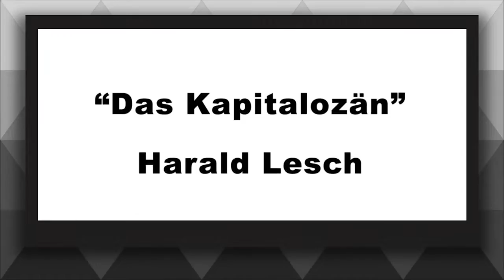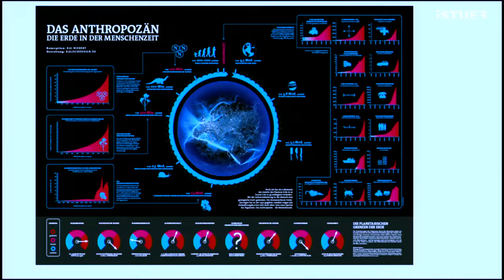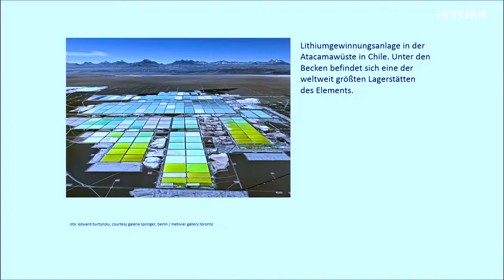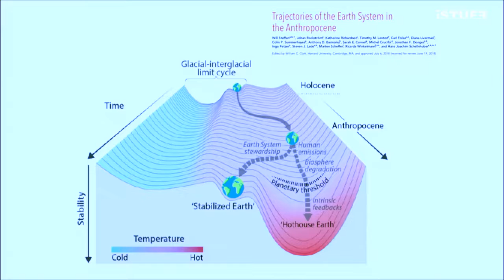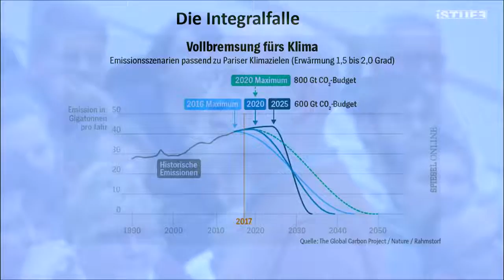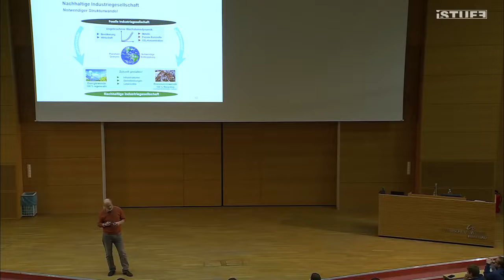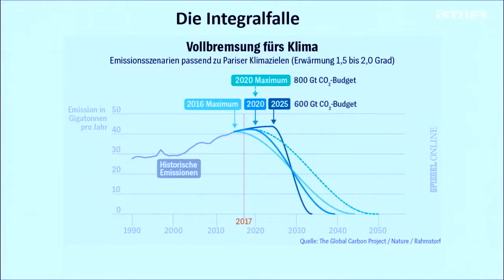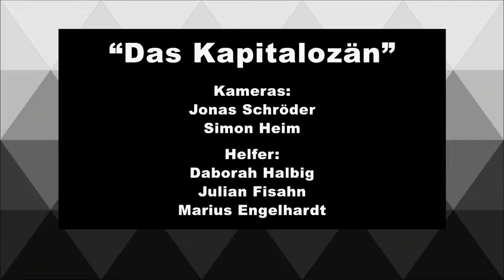Harald Lesch - "Das Kapitalozän" Geld regiert die Welt auf Kosten der Umwelt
"Das Kapitalozän - Erdzeitalter des Geldes" von Prof. Dr. Harald Lesch. In dem spannenden Vortrag an der TU Ilmenau analysiert und zeigt Harald Lesch auf, wie Geld unser Zeitalter bestimmt und welches Folgen das für uns, unsere Umwelt und Zukunft hat.
Der Vortrag wurde am 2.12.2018 im Audimax der TU Ilmenau gehalten und vom VDI Studenten und Jungingenieure Ilmenau zusammen mit dem Studierendenrat der TU Ilmenau veranstaltet.
Mediathek: femci.fem-net.de

Wasserauto ►Wasserstoffauto statt nur Benzin oder Diesel? ►selber bauen, geht das..! ↓ ▼ INFO▼ ▼

Mit dem WasserAuto24 haben Sie eine einmalige Möglichkeit Ihre Tankrechnung deutlich zu senken oder gar zu halbieren. Hier zur Webseite

WasserAuto24 - Auto fahren mit Wasser. Durch Elektrolyse entsteht Wasserstoff, dieser wird dem Motor zugeführt. Kraftstoffersparnis von bis zu 50%. Die Abgase reduzieren sich auf ein Minimum. Weniger Abgase - weniger Umweltbelastung.
Spritverbrauch jedes Autos halbieren - dank HHO WasserAuto24

WARNUNG: Diese Wasserauto-Webseite nicht zu lesen, kann Ihrer Geldbörse sehr wehtun…
1# –Benzinkosten um 50% reduzieren mit neuer Technik
2# –Spritkosten halbieren – ganz einfach
3# –Revolutionär: Tankrechnung einfach halbieren
4# –Dieselkosten minus 50% jetzt für Sie möglich
Wasserstoff als Antrieb für Autos.